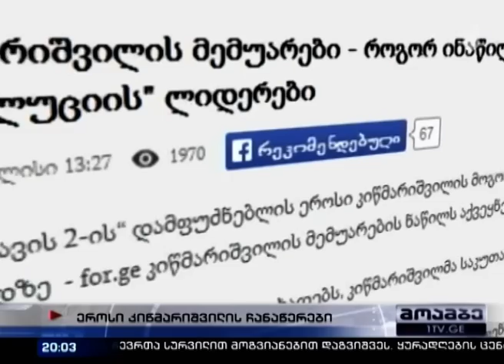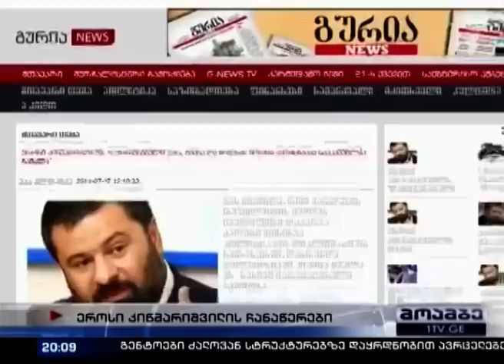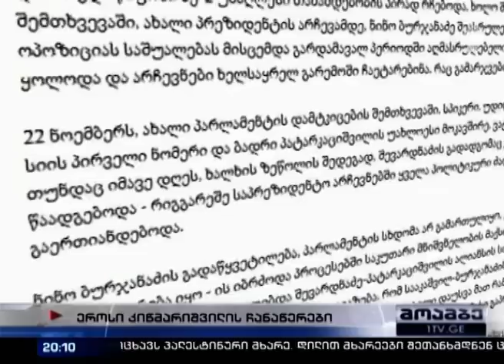რას წერდა ეროსი კიწმარიშვილი თანაგუნდელებზე, დაპირისპირებაზე, მედიაზე და ბიძინა ივანიშვილზე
მოგონებები გაგრძლების გარეშე -- ეროსი კიწმარიშვილი ძალაუფლების დანაწილებაზე და პირველობისთვის დაწყებულ ბრძოლაზე მემუარებს წერდა. ეს მისი გარდაცვალების შემდეგ გახდა ცნობილი. კიწმარიშვილმა პირადი ამბების ნაწილი ინტერნეტგამოცემა "ფორ.გე"-ს გადასცა. მან საინფორმაციო ანალიტიკურ პორტალთან თანაშრომლობა, სიკვდილამდე ერთი თვით ადრე დაიწყო და გამოცემა, ეტაპობრივად აპირებდა ჩანაწერების გამოქვეყნებას. რას წერდა "ვარდების რევოლუციის" ერთ-ერთი შემოქმედი თანაგუნდელებზე, დაპირისპირებაზე, ქართულ მედიაზე და ბიძინა ივანიშვილზე - ლიკა ხურციძეა პირდაპირ ეთერში.